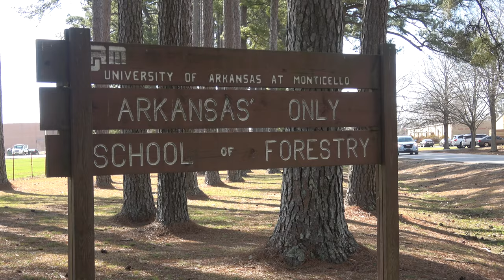Arkansas Forestry Update | Grant Pace, ArFB Forestry Division Chair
As winter turns to spring logging crews in south Arkansas are thinning tree stands on ground that’s dry enough for harvest. Like other commodities, timber prices are cyclical. Record low mortgage interest rates are driving a sharp increase in home building, creating a demand for pine timber and lumber. Grant Pace, chair of Arkansas Farm Bureau’s Forestry Division provides this update on the state’s timber industry and what this economic climate means for private landowners.